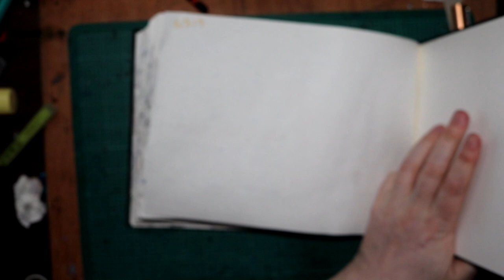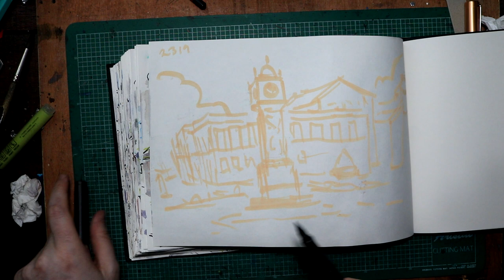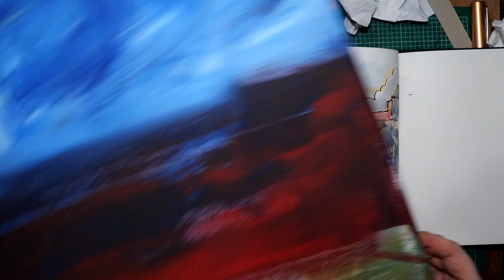Working quietly in sketchbook landscape painting 70 Memorial Clock Tower, Fleetwood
Painting of the Memorial Clock Tower, in Fleetwood, Lancashire